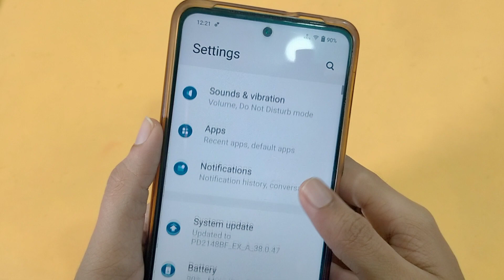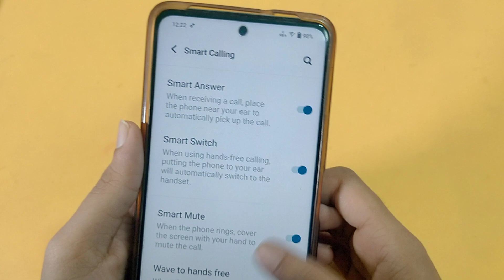Vivo T2 Pro me smart calling kaise use kare | How to use smart calling any vivo mobile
Vivo T2 Pro me smart calling kaise set kare, How to set smart calling any vivo mobile, How to use smart calling in vivo T2 Pro, Vivo T2 Pro me auto ear pickup calls kaise use kare